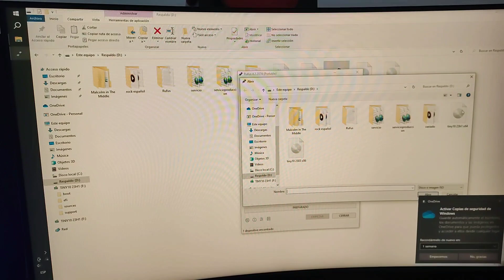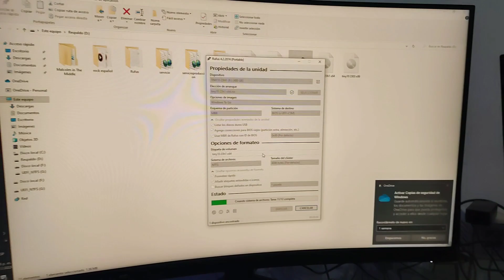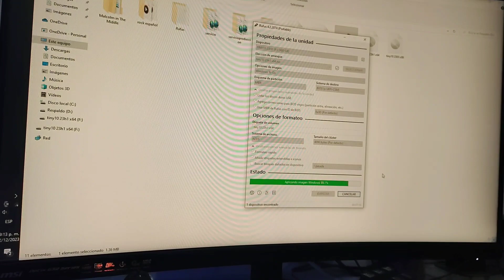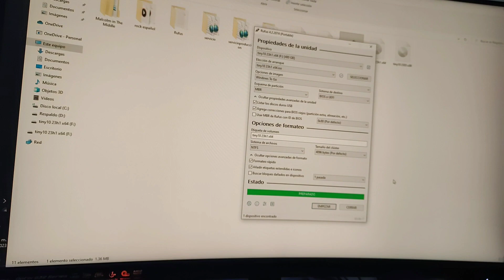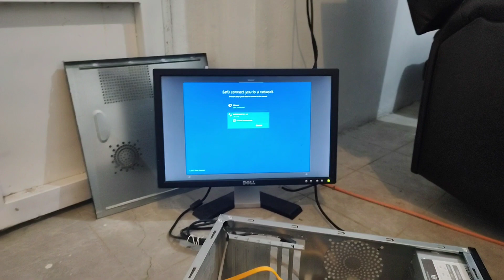COMO INSTALAR WINDOWS EN DISCO EXTERNO DIRECTAMENTE SIN BOOTEAR